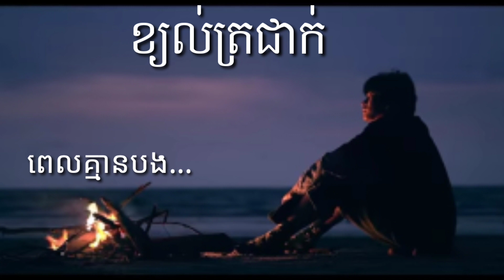បទចុងក្រោយ Tena - ខ្យល់ត្រជាក់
ខ្យល់ត្រជាក់ kjol tror jek TenaKhimphun [Chord and lyric ]
Melody& lyrics : Tena
Arranged : Tena
Mastering : Tena